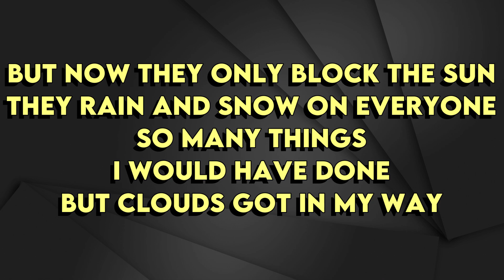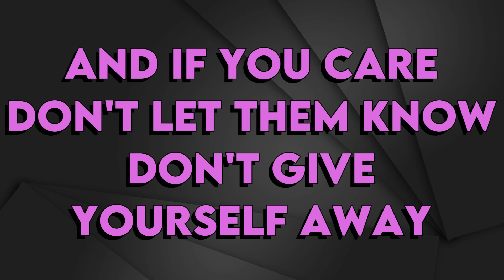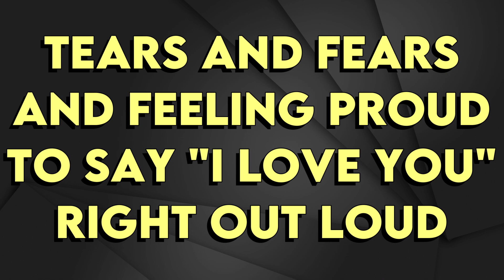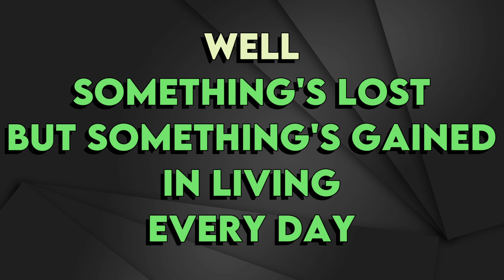Josh Groban & Sara Bareilles - Both Side Now - Karaoke Instrumental - Lower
Josh Groban & Sara Bareilles
Both Side Now - Karaoke Instrumental
Tono Lower (read 👇🏻👇🏻👇🏻)
Key: Bb